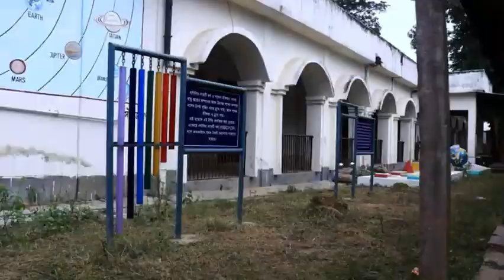H,Boy's rok bai kisa berai laimani || GC vlog